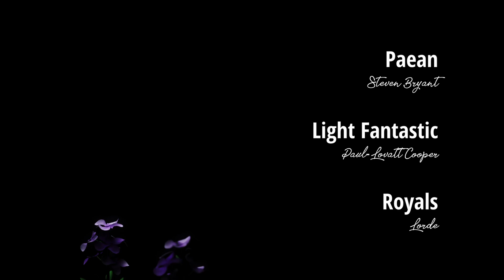Amador Valley High School Show Reveal 2022